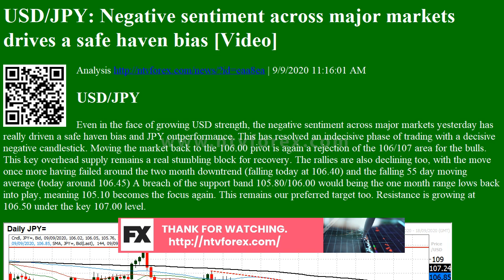Analysis USD/JPY: Negative sentiment across major markets drives a safe haven bias [Video]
USD JPY Negative sentiment across major markets drives a safe haven bias Video Analysis
. 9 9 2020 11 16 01 AM USD JPY Even in the face of growing USD strength, the negative sentiment across major markets yesterday has really driven a safe haven bias and JPY outperformance. This has resolved an indecisive phase of trading with a decisive negative candlestick. Moving the market back to the 106.00 pivot is again a rejection of the 106 107 area for the bulls. This key overhead supply remains a real stumbling block for recovery. The rallies are also declining too, with the move once more having failed around the two month downtrend falling today at 106.40 and the falling 55 day moving average today around 106.45 A breach of the support band 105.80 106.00 would being the one month range lows back into play, meaning 105.10 becomes the focus again. This remains our preferred target too. Resistance is growing at 106.50 under the key 107.00 level.